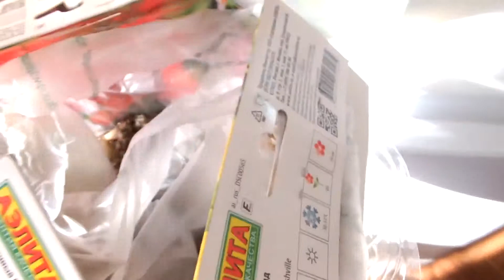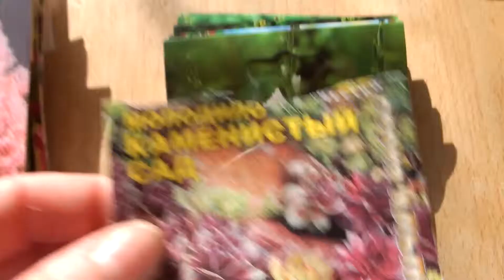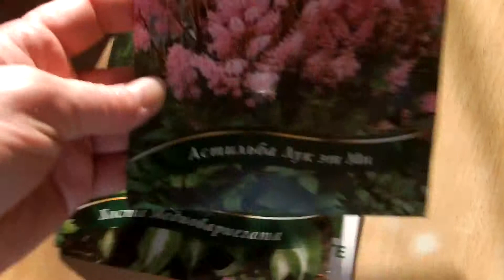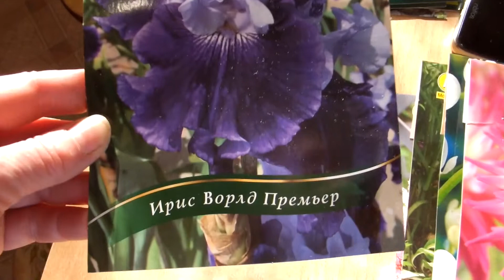купила цветы, что сделала, обзор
цветы из магазина,обзор,как сохранить до посадки